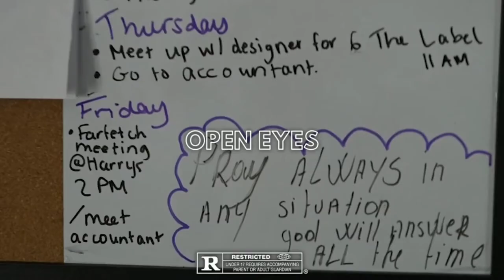[FREE] "OPEN EYES" | Central Cee X 23 Type Beat | UK/NY Drill Instrumental 2022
Beat produced by Guitaar, Ron, Swidom